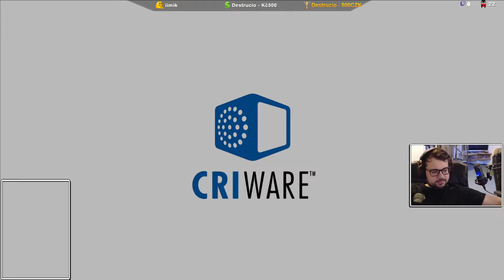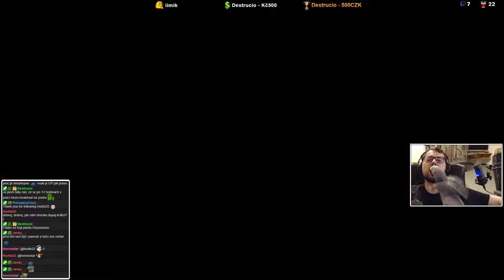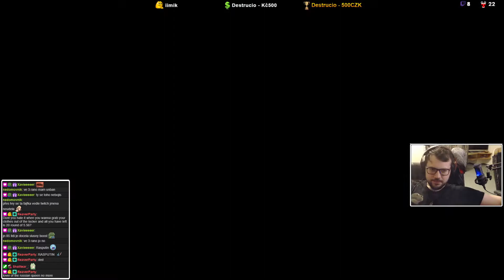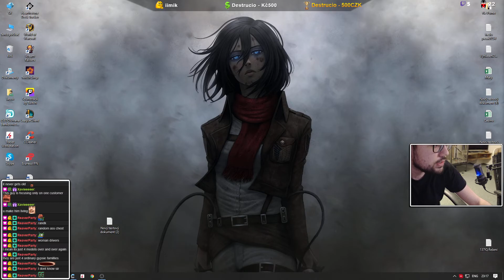Resident Evil 4 - Part 2